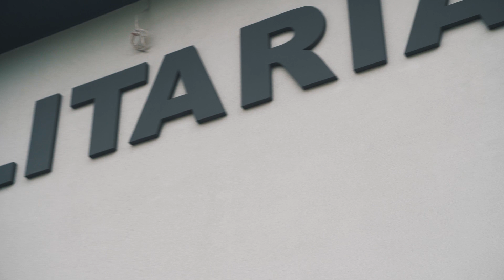Morowo hot16challenge2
Załoga Morowo odpowiada na nominację do hot16challenge2.

W ramach zabawy nominujemy:
- Komenda Chorągwi Łódzkiej ZHP
- Hufiec ZHP Pabianice
- Widzew Łódź
- Biuro Rachunkowe FINEX

Muzyka:
Kacper Trębacz
Tekst:
Bartłomiej Bartoszewicz, Przemysław Polak, Krzysztof Borowiec, Adrian Hunder
Wykonanie:
Adrian Hunder, Przemysław Polak, Arkadiusz Przeworski, Bartłomiej Bartoszewicz, Krzysztof Borowiec, Kacper Trębacz
Montaż:
Kacper Kopycki